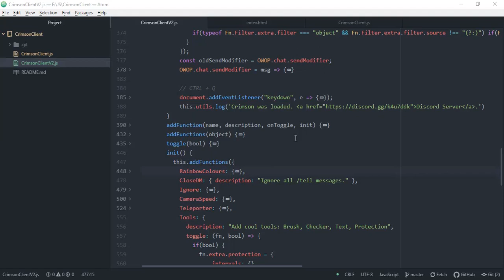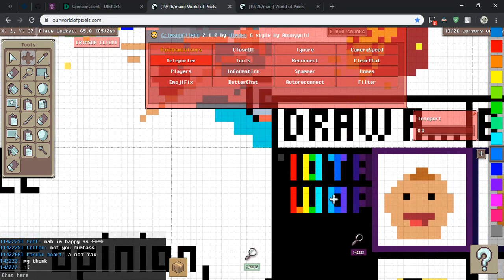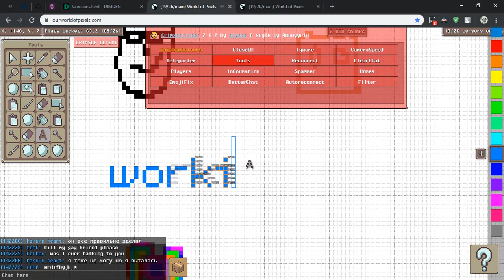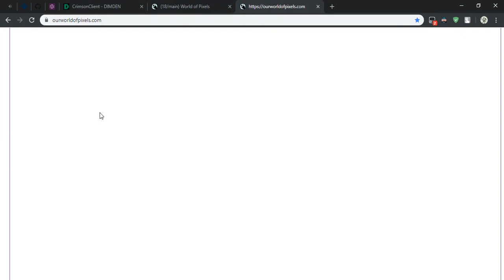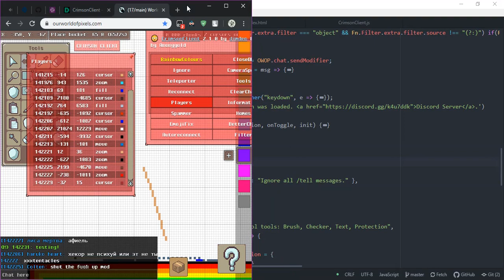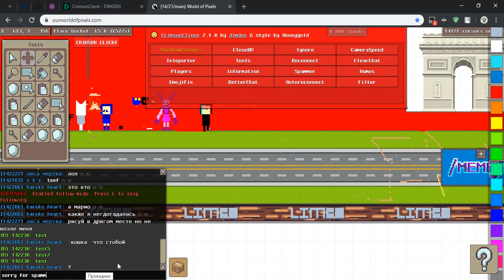CrimsonClient OWOP Script | PLEASE ENABLE SUBTITLES